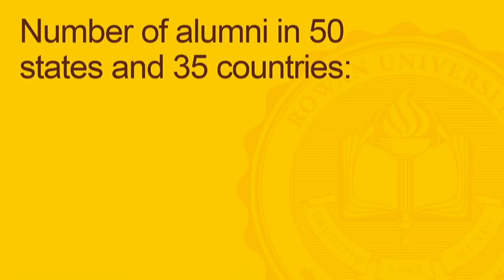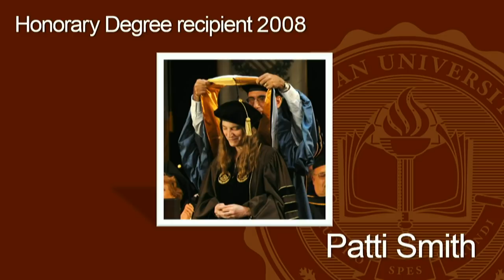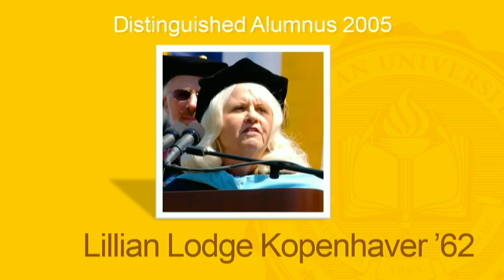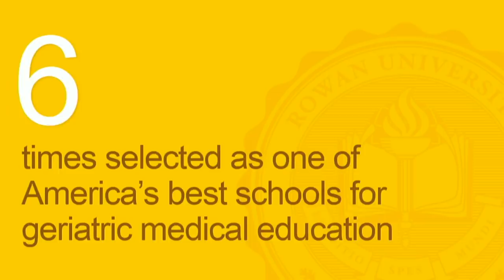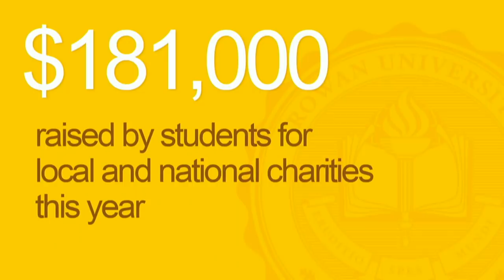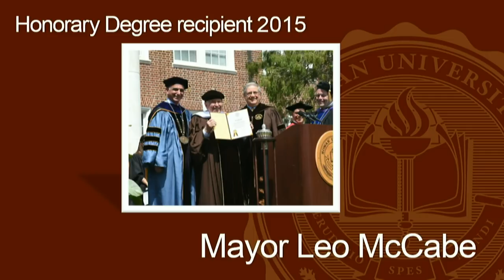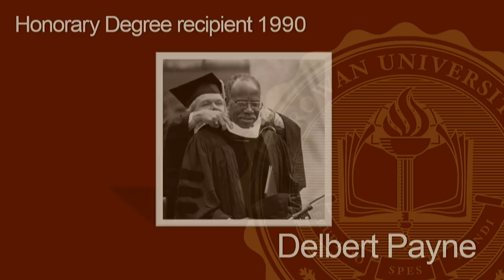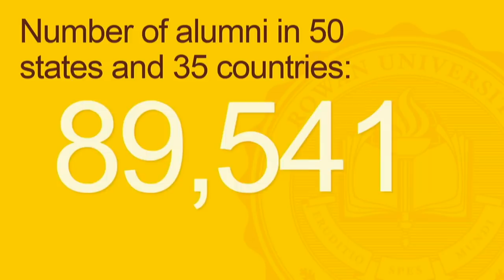2019 Rowan University - Presentation of Graduates - William G. Rohrer College of Business